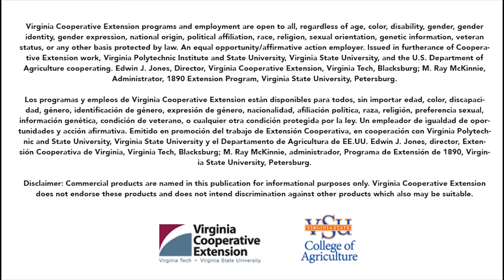Susan Hill - 2018 Small Farmer of the Year